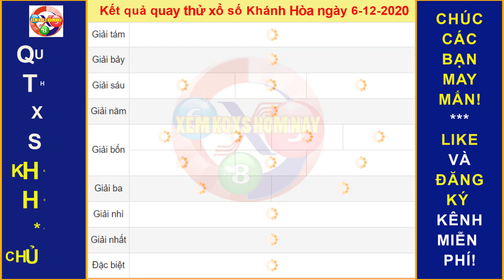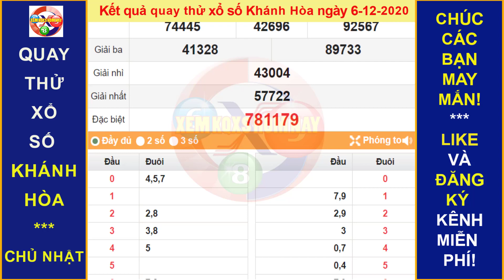Quay thử xổ số KHÁNH HÒA ngày 6/12/2020|XEM KQXS HÔM NAY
Thứ 2: TP. HCM (xshcm), Đồng Tháp (xsdt), Cà Mau (xscm)
Thứ 3: Bến Tre (xsbt), Vũng Tàu (xsvt), Bạc Liêu (xsbl)
Thứ 4: Đồng Nai (xsdn), Cần Thơ (xsct), Sóc Trăng (xsst)
Thứ 5: Tây Ninh (xstn), An Giang (xsag), Bình Thuận (xsbth)
Thứ 6: Vĩnh Long (xsvl), Bình Dương (xsbd), Trà Vinh (xstv)
Chủ Nhật: Tiền Giang (xstg), Kiên Giang (xskg), Đà Lạt (xsdl)
Thứ 2: Thừa T. Huế (XSTTH), Phú Yên (XSPY)
Thứ 3: Đắk Lắk (XSDLK), Quảng Nam (XSQNM)
Thứ 4: Đà Nẵng (XSDNG), Khánh Hòa (XSKH)
Thứ 5: Bình Định (XSBDI), Quảng Trị (XSQT), Quảng Bình (XSQB)
Thứ 6: Gia Lai (XSGL), Ninh Thuận (XSNT)
Thứ 7: Đà Nẵng (XSDNG), Quảng Ngãi (XSQNG), Đắk Nông (XSDNO)
Chủ Nhật: Khánh Hòa (XSKH), Kon Tum (XSKT)
Thứ 2: Xổ số kiến thiết Hà Nội ( xshn )
Thứ 3: Xổ số kiến thiết Quảng Ninh ( xsqn)
Thứ 4: Xổ số kiến thiết Bắc Ninh (xsbn)
Thứ 5: Xổ số kiến thiết Hà Nội ( xshn )
Thứ 6: Xổ số kiến thiết Hải Phòng ( xshp)
Thứ 7: Xổ số kiến thiết Nam Định (xsnd)
Chủ Nhật: Xổ số kiến thiết Thái Bình ( xstb)